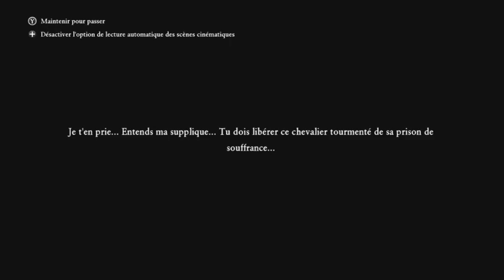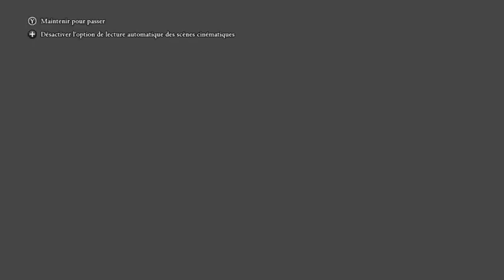dragon quest 11 S #87 la tour de serenica